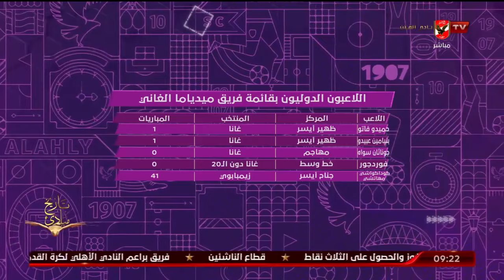"عمرو الحديدي وعادل طعيمة" يسلطون الضوء على اللاعبون الدوليون بقائمة فريق ميدياما الغاني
نجوم الأهلي السابقين "عمرو الحديدي وعادل طعيمة" يسلطون الضوء على اللاعبون الدوليون بقائمة فريق ميدياما الغاني